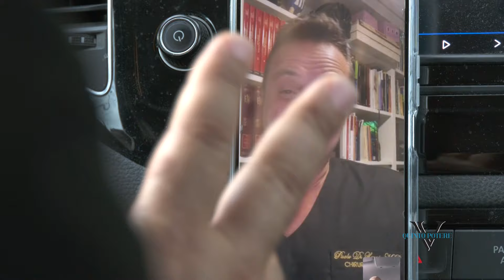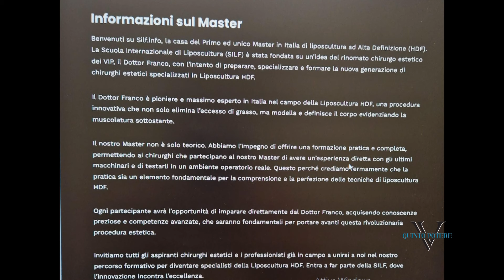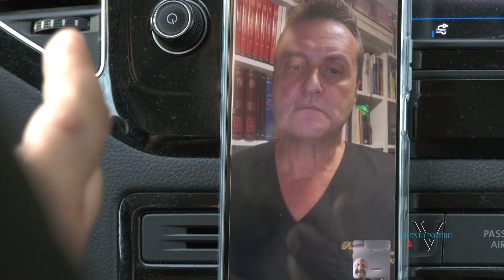Di Lernia riopera alcune pazienti di Aesthetic Franco: "Non scegliete il medico dai follower"